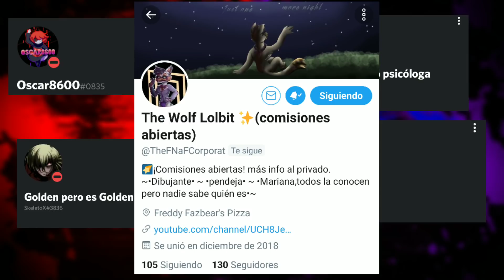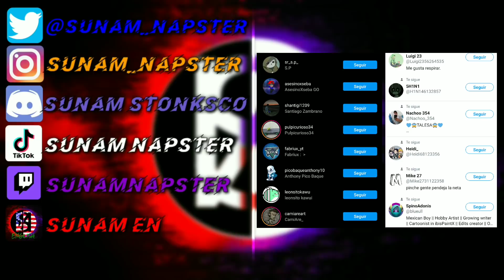¿Y Si Los DEFENDERS Hubieran Existido En el UCM? || WHAT IF?